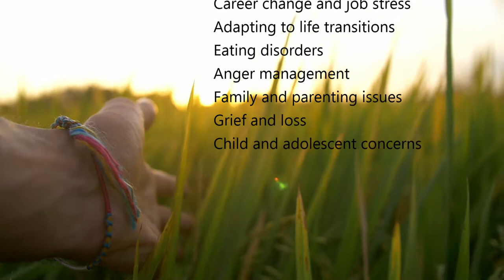Valley Hope Counseling Center Video